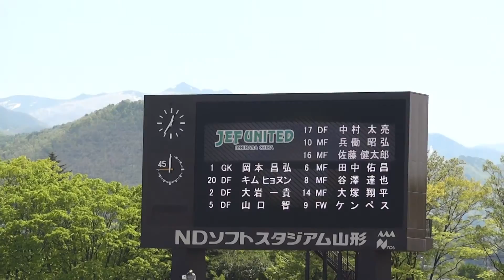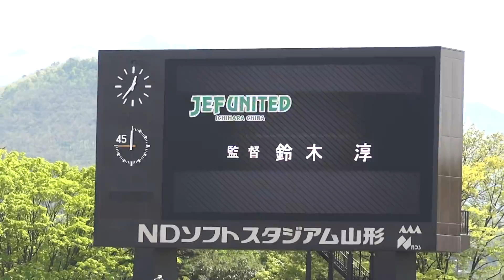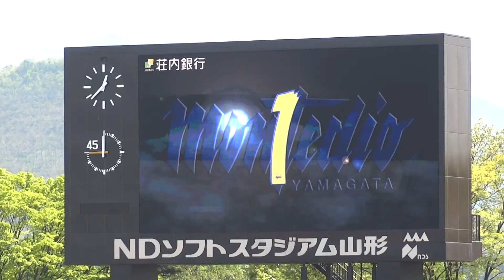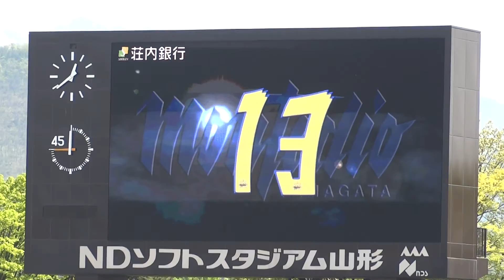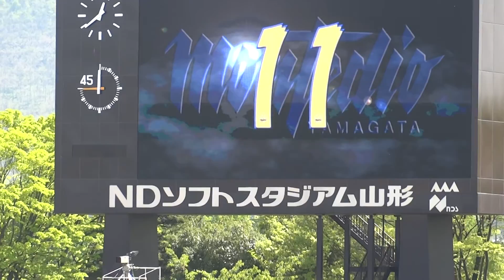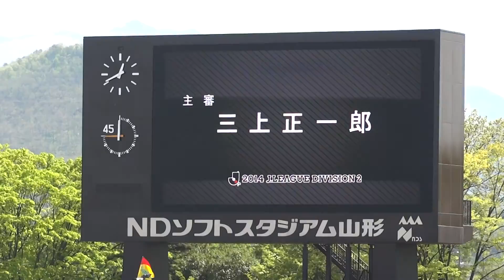2014.5.11 モンテディオ山形 ホームジェフユナイテッド千葉戦 スタメン発表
2014年5月11日、ホームでのジェフユナイテッド千葉戦のスタメン発表の動画です。
今回もジェフユナイテッド千葉さんの方のスタメン発表から撮影しています。

中村太亮、佐藤健太郎、鈴木淳監督の所で声が大きくなっているのはかつてモンテディオに所属して(率いて)いたからです。